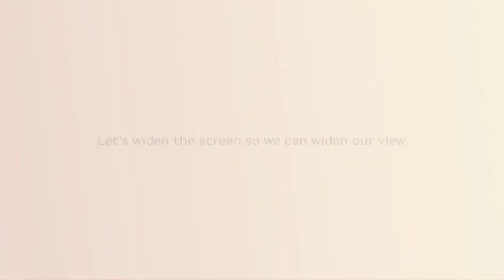Proctor & Gamble: Widen the Screen (Case Study) (Cannes Advertising Festival 2021 Film) (Silver)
2021 was a strong year at Cannes with several very strong campaigns vying for the top awards. If I have any criticism, the work with societal impact / social justice themes were judged a bit too generously. There's nothing wrong with making this type of work. But excellence and worthiness don't necessarily go hand in hand in the advertising industry.

This piece of work is interesting and beautifully produced. It's worth a watch. But silver? What do you think?

Go to our 2021 Cannes playlist to see all of the winners, or visit our website at the top of the description to read our analysis of the very best pieces of work from this year.